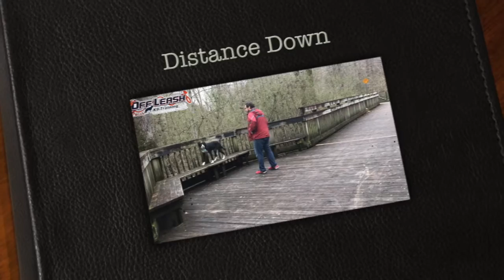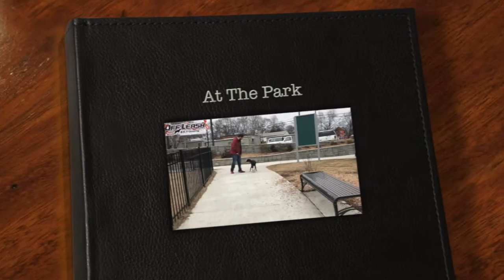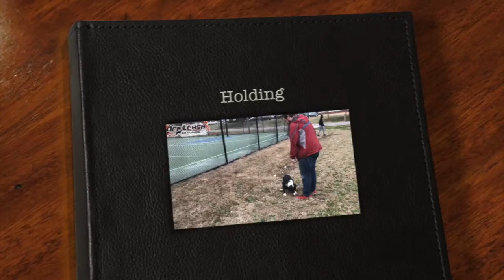10 Month Old Border Collie Mix "Opie" Before/After Video | Off Leash K9 Training, Georgia